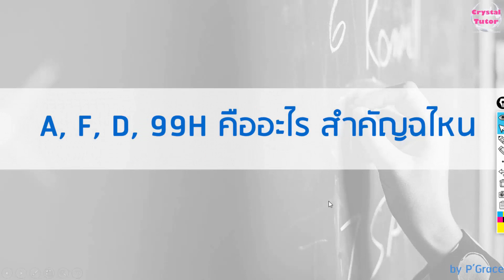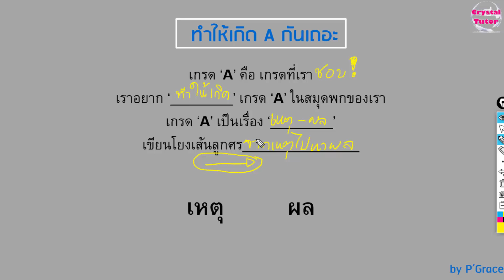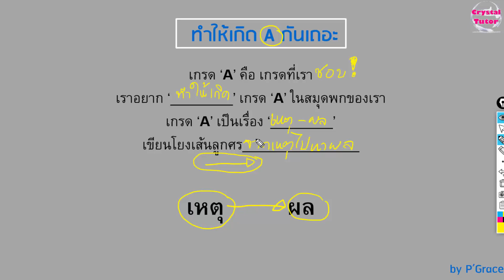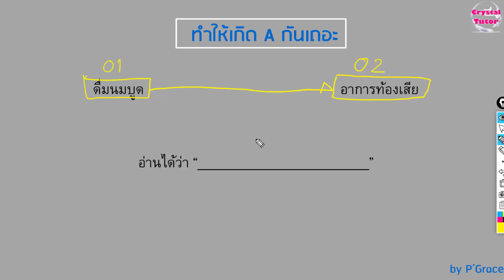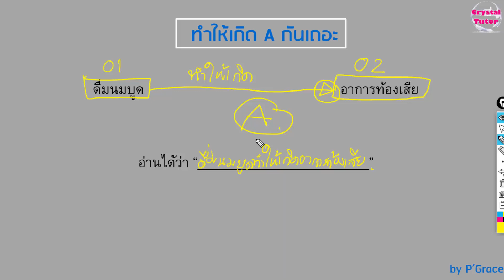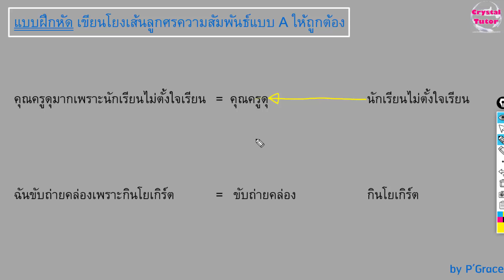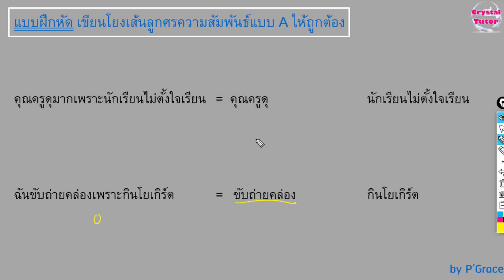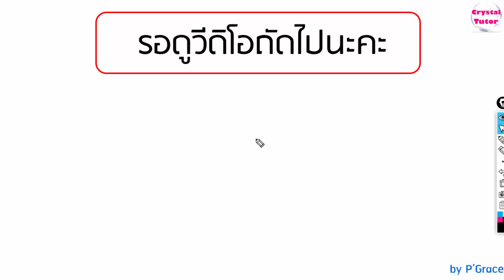Banana GATไทยเชื่อมโยง : A คืออะไรใน GAT ไทยเชื่อมโยง (Episode 2) แบบละเอียด ได้คะแนน GAT เต็ม